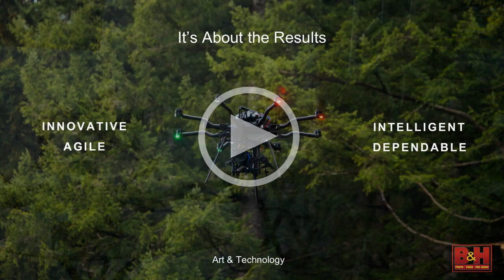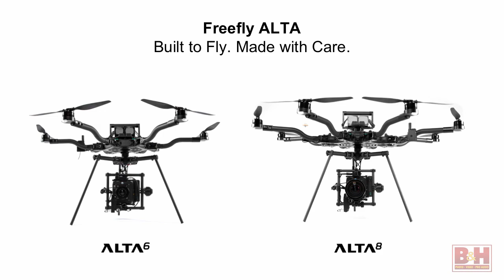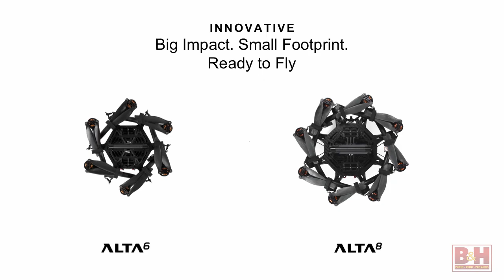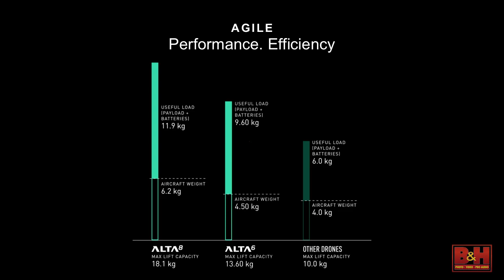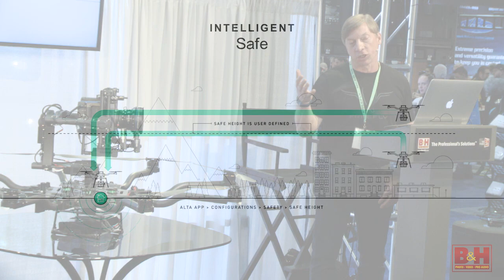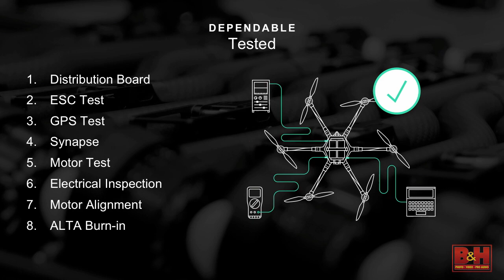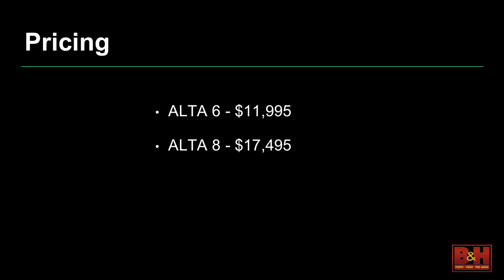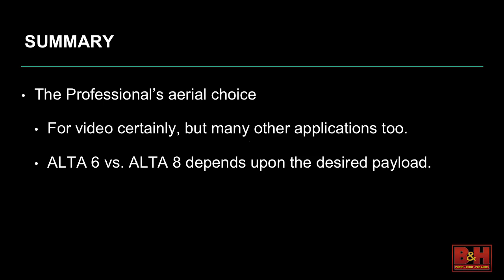NAB 2016: ALTA - The Professional's Aerial Platform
Live from NAB 2016, Alan Yates & Justin Brown of Freefly showcase the company's new ALTA aerial system.